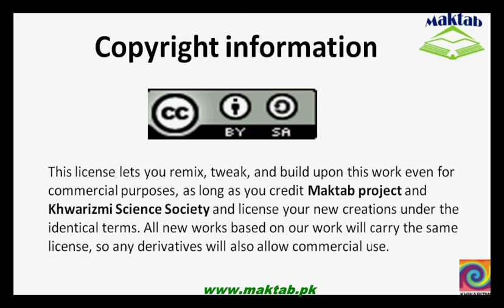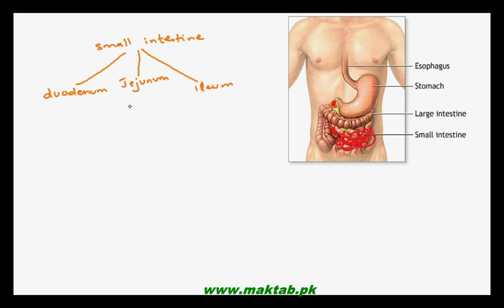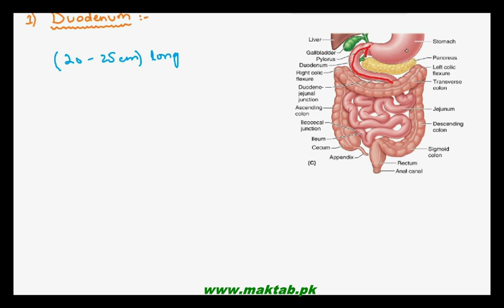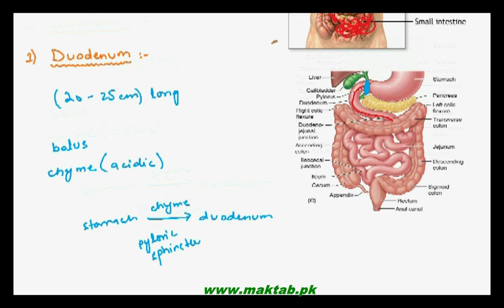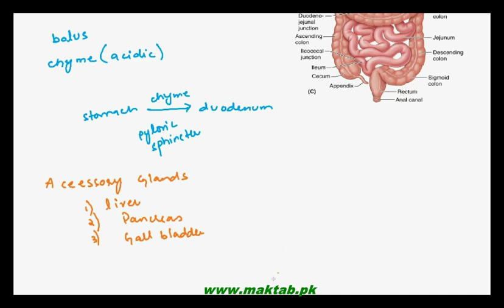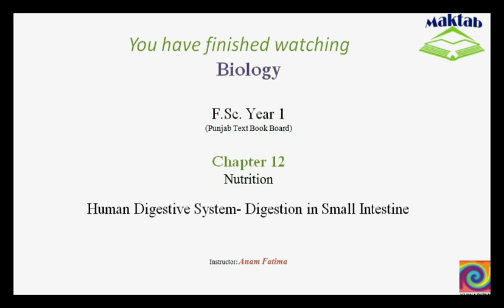FSc Biology Book1, CH 12, LEC 13: Human Digestive System- Digestion in Small Intestine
The Video lecture from Nutrition (F.Sc. First Year Biology) covers third part of Human Digestive System i.e. digestion in small intestine. It involves three major parts of small intestine, Duodenum, Jejunum and Ilium. It also includes the process of digestion which takes place in Pancreas and Liver. Find more e-learning material and educational video lectures in Urdu at maktab.pk. These videos are free to use for promotional and commercial purpose by keeping the credits to Maktab.